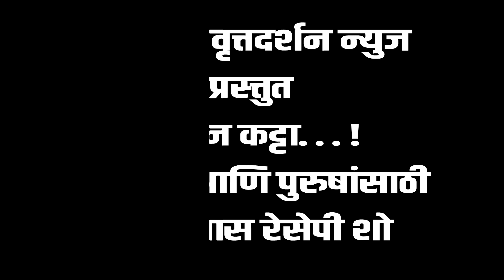झटपट बनणारे गावरान थालीपीठ / किचन कट्टा,खास रेसेपी शो.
महाराष्ट्र वृत्तदर्शन न्युज प्रस्त्तुत
किचन कट्टा या कार्यक्रमात
मध्ये सहभागी होण्यसाठी आमच्याशी
संपर्क साधा - ९१५३९०९१५३, ९९७०१२७६४७